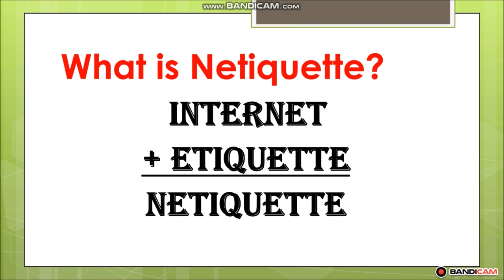NETIQUETTE / Class On-Line Etiquette Ginang Black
Here is a video of Class Netiquette. Kindly include your school name, and your place.

@POWERPOINT UNIVERSITY, I followed your video guide, and I was able to make my Notebook PPT version.

Powerpoint
Notebook PPT
PPT
ppt
PPT Notebook
PPT notebook
Powerpoint notebook
Notebool-like
Classroom etiquette
on-line etiquette